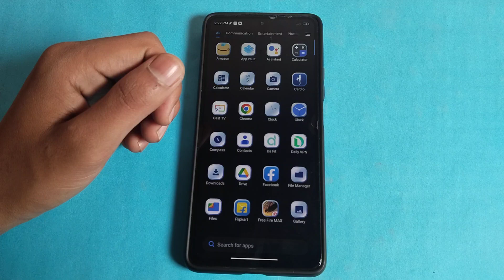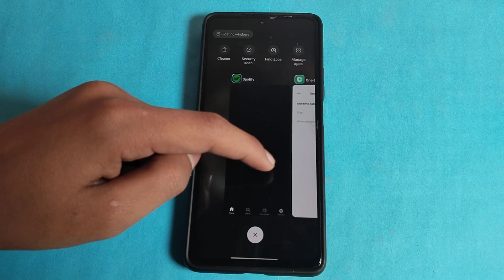How to off One time data limit in Poco M4 pro,One time data limit ko kaise off kar sakte hai